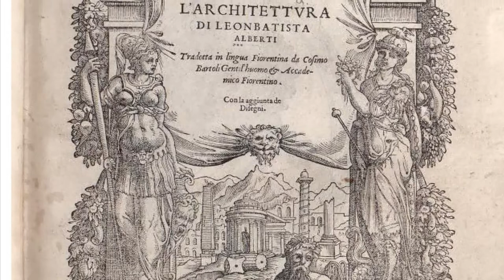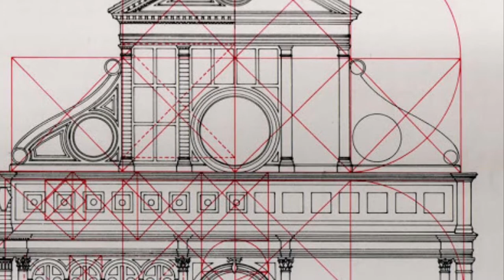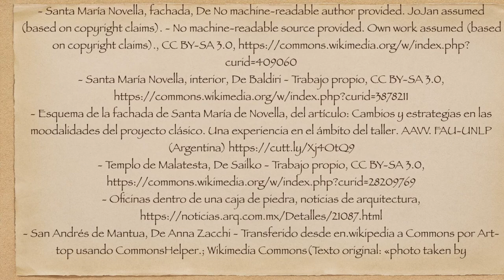ARQUITECTURA DEL QUATTROCENTO. ALBERTI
Contenidos del tema 9 de EBAU sobre el arquitecto Alberti.